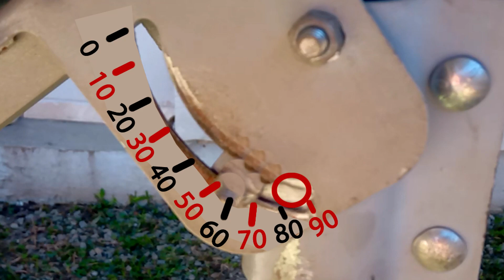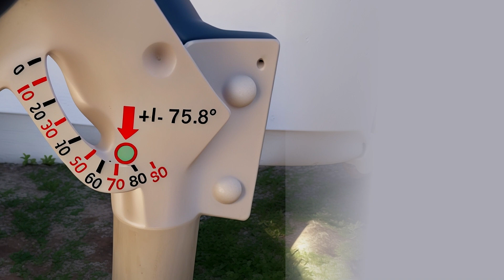Como Ajustar a Antena Ku para o Melhor Sinal em Qualquer Região com a técnica 1000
É importante entender por que seguir um único "exemplo universal" de elevação da antena pode ser  ineficaz, especialmente quando se trata das variações geográficas em diferentes partes do mundo.

𝐓𝐄𝐂𝐍𝐈𝐂𝐎 𝐀𝐍𝐓𝐄𝐍𝐈𝐒𝐓𝐀 𝐁𝐇 𝐄 𝐑𝐄𝐆𝐈𝐀𝐎